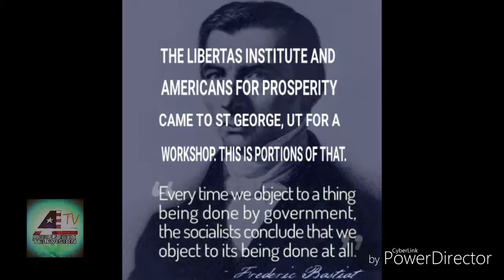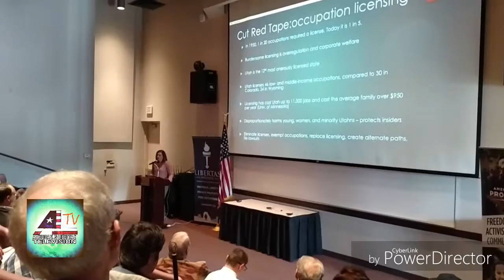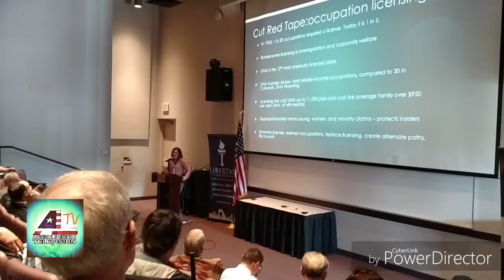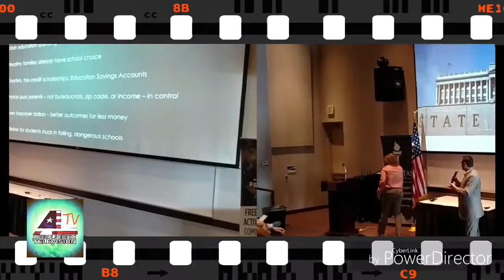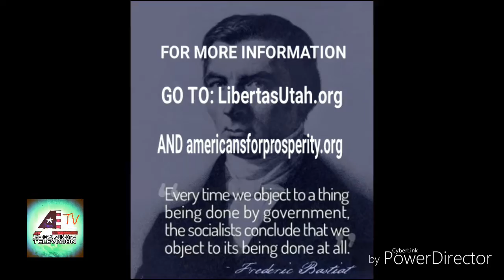LIBERTAS COMES TO TOWN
The Libertas Institute of UT came down to St George, UT the following is a portion of the workshop